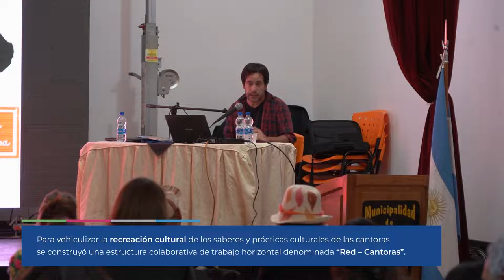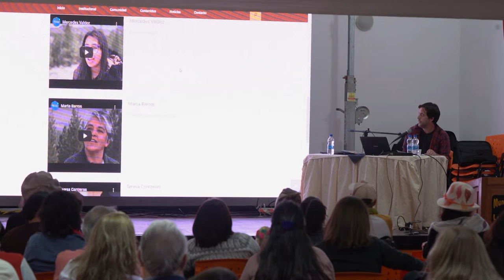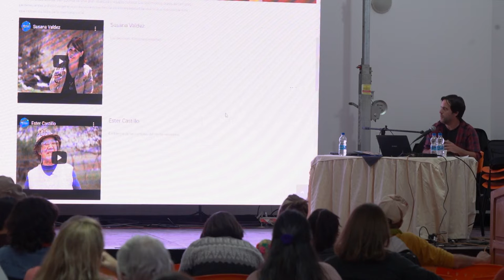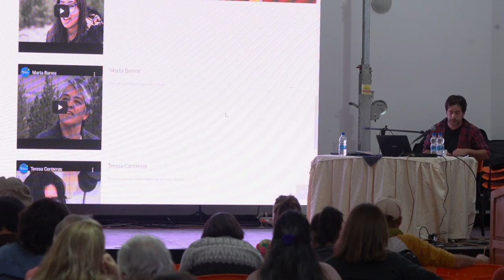Disertación Nicolás Padin Cruce de Miradas1º Encuentro Regional Conociendo Nuestra Historia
La presentación recorrió los diversos hitos desplegados en el proceso de salvaguardia del patrimonio cultural inmaterial (PCI) de las cantoras campesinas del norte neuquino desarrollado por el Ministerio de las Culturas.
Para vehiculizar la recreación cultural de los saberes y prácticas culturales de las cantoras se construyó una estructura colaborativa de trabajo horizontal denominada “Red – Cantoras”.
El plan de salvaguardia tuvo como principales iniciativas la sanción de la Ley 3163/2018 que reconoce a las cantoras como Patrimonio Cultural Inmaterial del Neuquén, la creación de un sitio web específico y un proceso de recopilación y grabación que culminó en una trilogía de discos elaborada en conjunto con el INAMU, el cual ha sido difundido en el sistema educativo provincial.